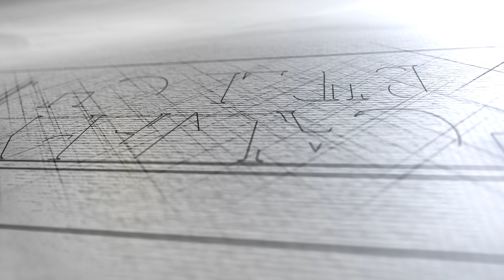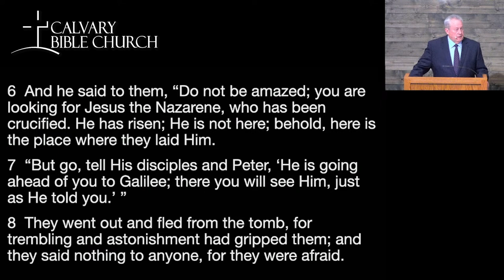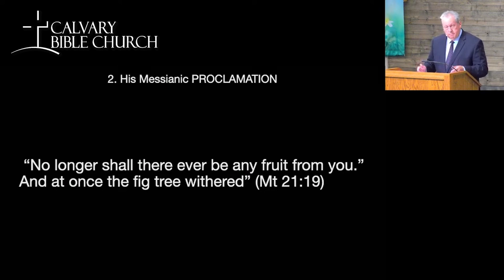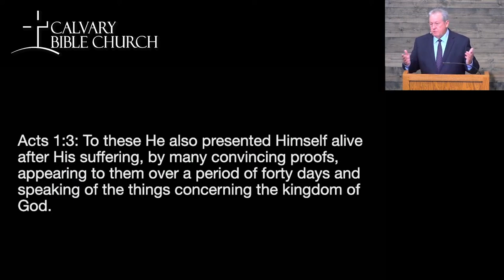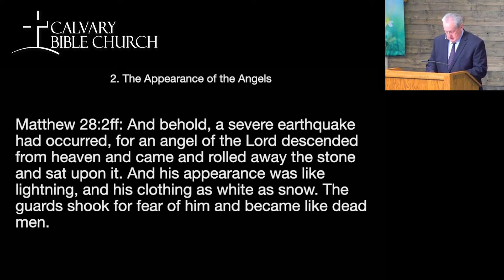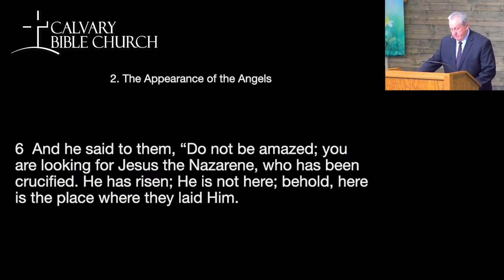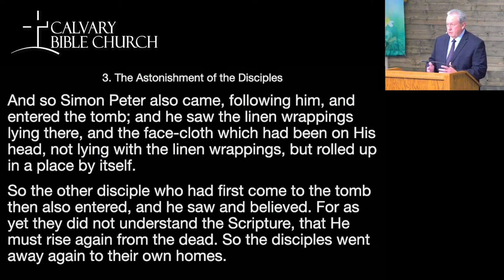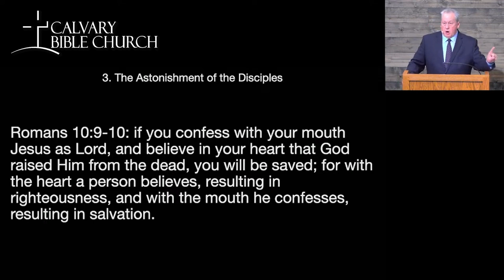Resurrection: The Messianic Pronouncement